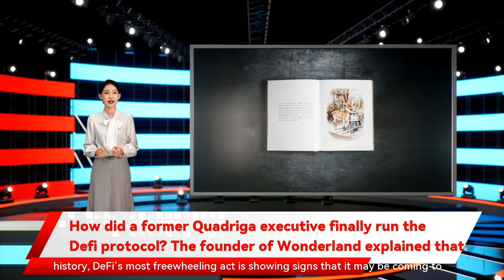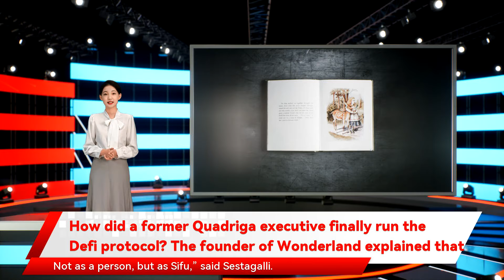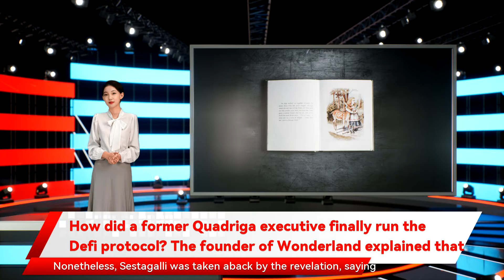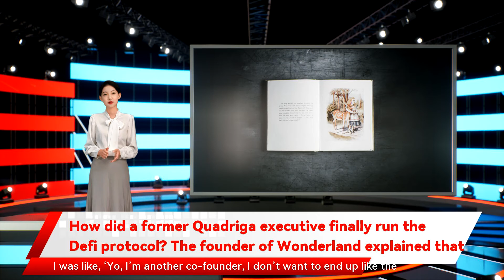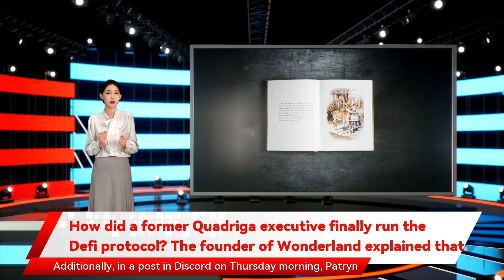How did a former Quadriga executive finally run the Defi protocol? The founder of Wonderland explai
Wonderland’s TIME Sets Low of $420 After Liquidation Cascade Sestagalli told CoinDesk that he initially began talking to Patryn in a trading group with other prominent crypto personalities. Sestagalli had previously taken note of how Patryn added valuable input in a variety of other chat channels When I decided I wanted to launch Wonderland passed through moments and difficult decisions – that’s how I met him. Not as a person I said ‘I know you know a lot about OHM said Sestagalli. Read more his personal experience working with Patryn led him to believe that the convicted felon had turned a new leaf. particularly related to yield farming mechanics. When Sestagalli launched Wonderland Patryn revealed his past. According to Sestagalli is in fact Michael Patryn – the co-founder of a notorious Canadian crypto exchange that defrauded investors of upwards of $190 million. Read more but ultimately decided to overlook his colleague’s history because Patryn at one point even exceeding Olympus’ treasury. Sestagalli and Patryn became notorious for their aggressive use of treasury funds